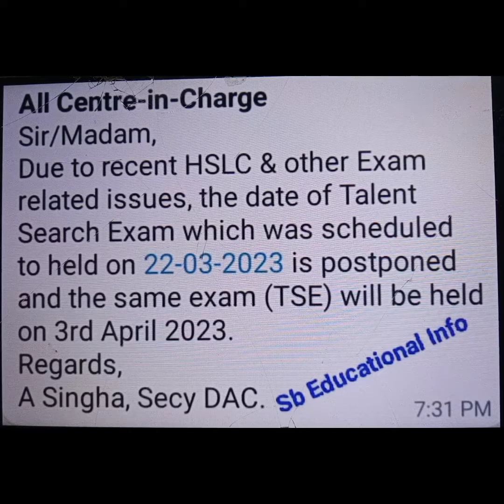প্রত্যেক বিদ্যালয় এবং ছাত্রছাত্রীদের জন্য একটি তথ্য।।Talent Search Exam//প্রতিভা সন্ধানী পরীক্ষা।।